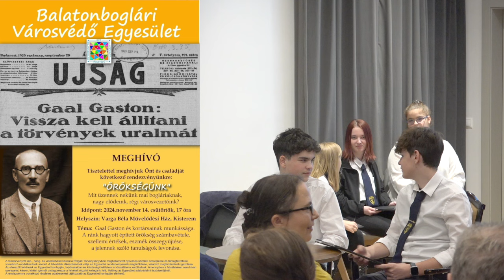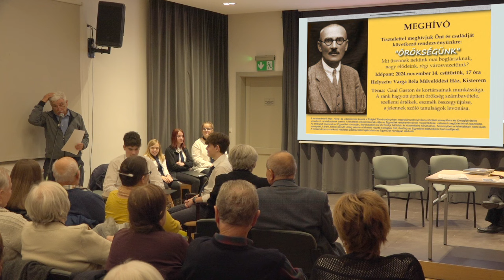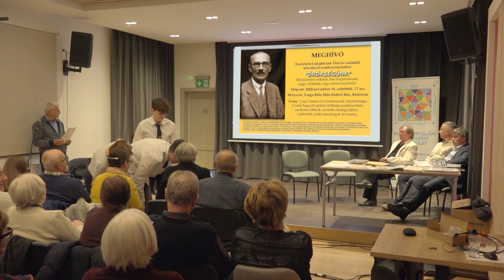"Örökségünk" Pódiumbeszélgetés 2024.11.14.